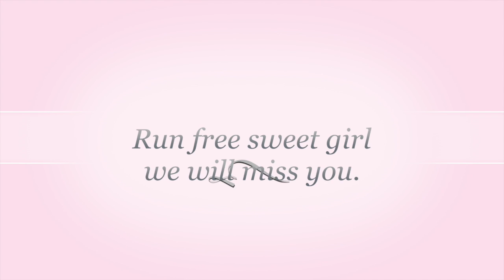Leslie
This is tribute to Leslie